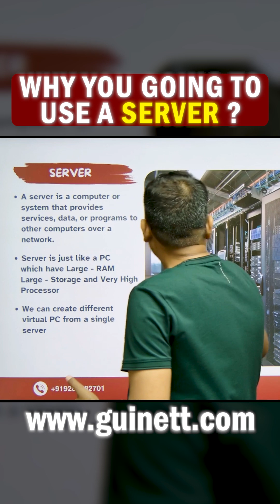What Is a Server in Networking? 🔥 CCNA Concept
This session explains why servers are used in networks and how they provide centralized services like authentication, DNS, DHCP, file sharing, applications, databases, and security. You will learn the difference between a server and a normal computer, how clients request services, and why enterprises depend on servers for reliability, scalability, and management. Perfect for CCNA beginners.

What you’ll learn:
Server definition & purpose
Client–server communication
Types of enterprise servers
Why networks need servers
Physical vs virtual servers
Real-world examples (DNS, DHCP, AD)
CCNA exam importance